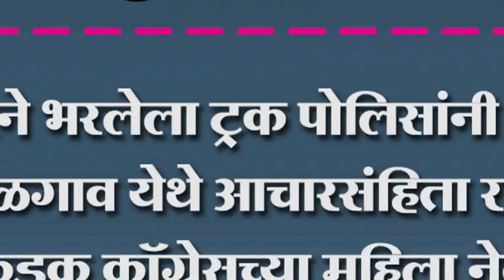कुकरने भरलेला ट्रक पोलिसांनी केला जप्त.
कुकरने भरलेला ट्रक पोलिसांनी केला जप्त.. बेळगाव येथे आचारसंहिता राबविली जाते कडक कॉगे्रसच्या महिला नेत्यांचा फोटो कुकरवर